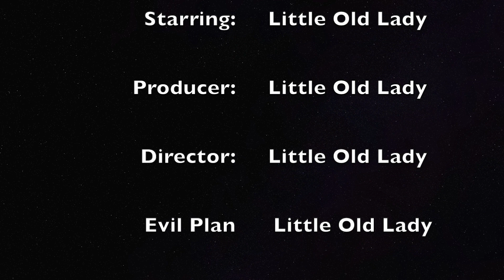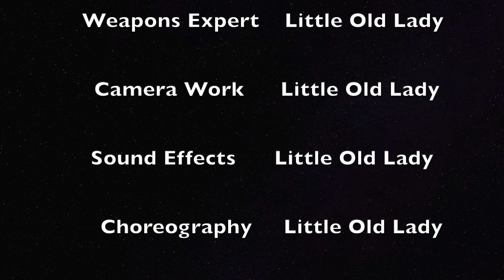Little Old Lady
Story of a little old lady who goes on a rampage kinda.
Funny Song about a little old lady who:::
Crosses the street,
shuffling her feet,
shopping for socks,
picking locks,
hijacks a tank,
robbing a bank,
leaves in a flash,
ten bags of cash,
fires at will,
goes for the kill,
finally gets home,
eats a scone,
feeds her cats,
says "night" to the bats,
goes to bed and
lays down her head...

and then - knock, knock! FBI open up...etc etc